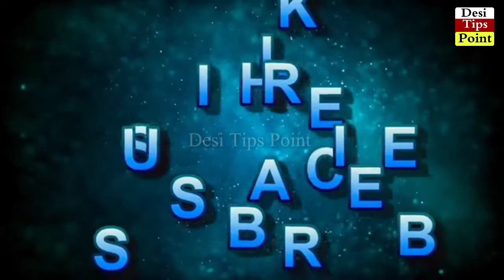Sesame Seeds Benefits For Health in Urdu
If you mix sugar inside white sesame seeds and eat it, it removes dryness from the body and sharpens the brain.